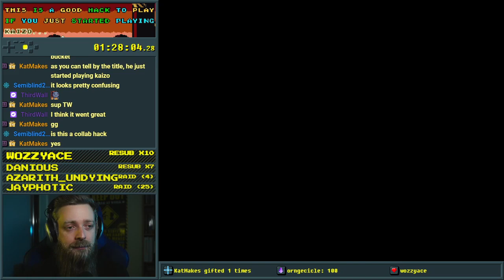This is a Good Hack to Play if You Just Started Playing Kaizo... World - 3 (final)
Really fun final boss section, I've never seen something like this before. Thanks BabaYegha, LouisDoucet, Magmatic, StayAtHomeStegosaurus, Sweetdude and gui!